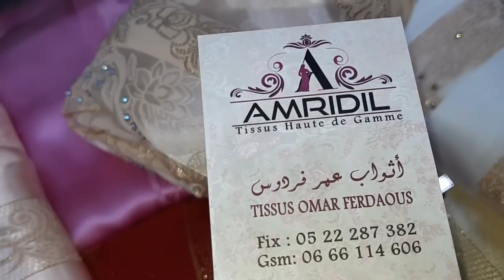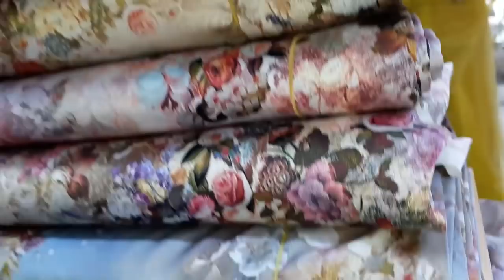لعشاق الثواب اخر مكين في السوق من حي الفرح ( جلابة-قفاطن-...) + دويرة في البرنوصي